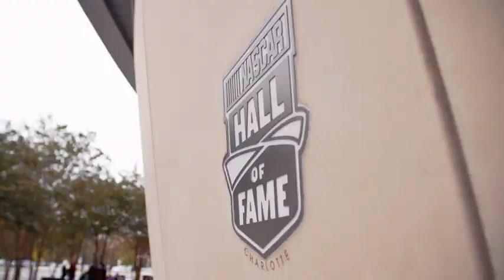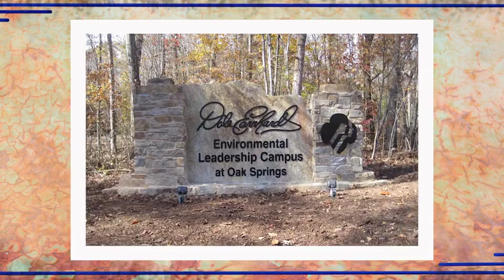Horses & Horsepower Featuring Taylor Earnhardt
NASCAR season has officially kicked off! RIDE TV goes from horse to horsepower. Catch the exclusive interview featuring Taylor Earnhardt, Allison Thorson, and Emily Williams Reeves right here on RIDE TV! Tune in NOW!